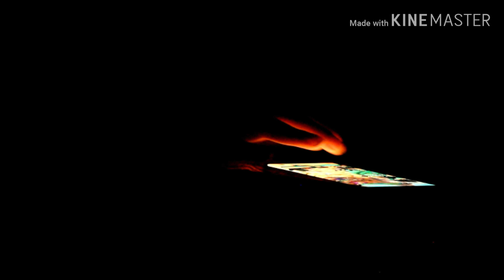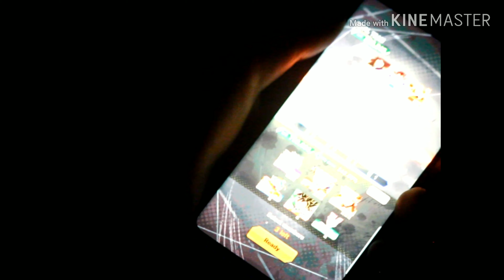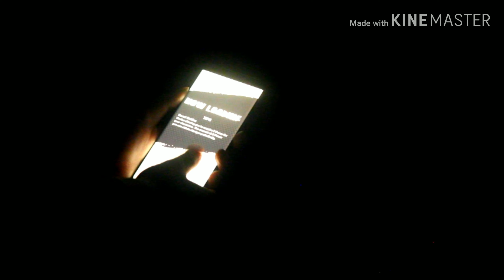April 4, 2019